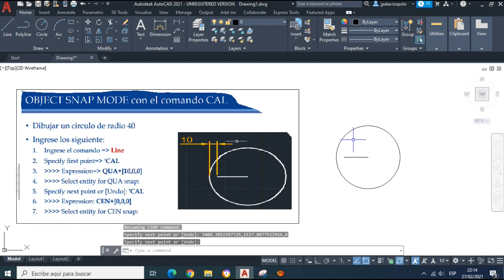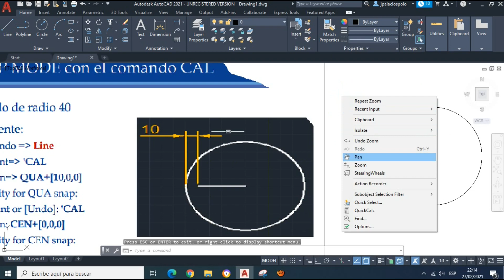AutoCAD - Nivel Básico: OBJECT SNAP MODE con el comando CAL [Clase 12]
AutoCAD - Nivel Básico: OBJECT SNAP MODE con el comando CAL